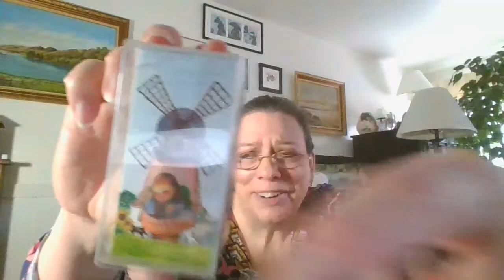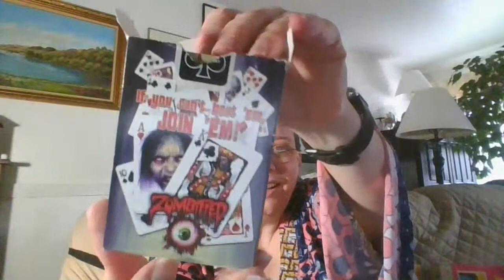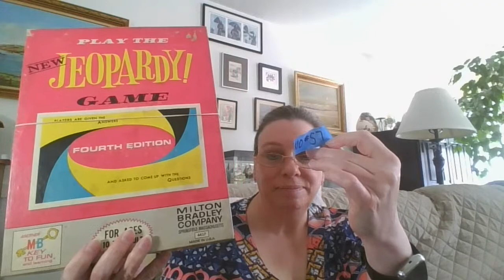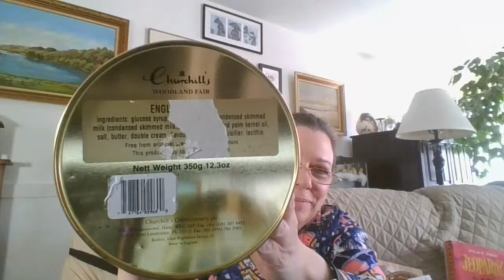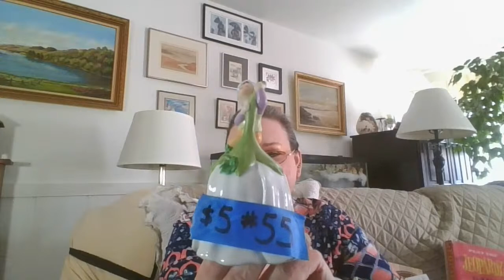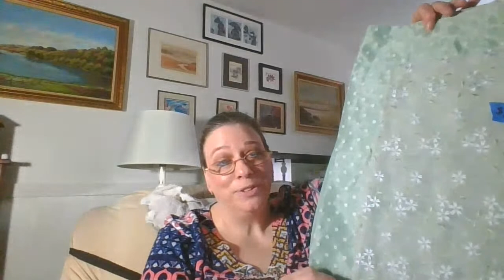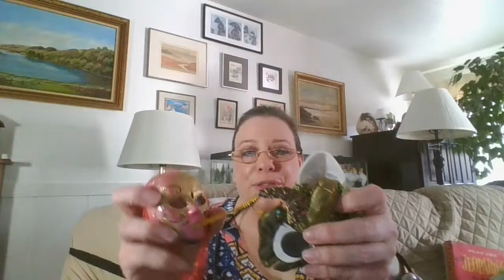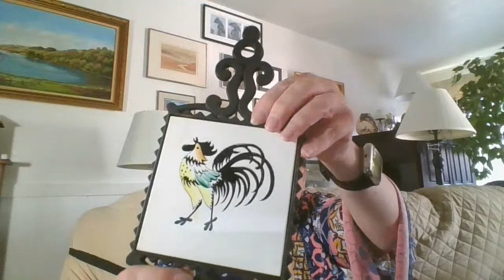Live Vintage Sale | Oct. 14, 2020 | Sale #8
Join me on Wed. Oct. 14th for my Live Vintage Sale. All prices DO NOT include shipping. I ship from Washington State 98204.

Rules:
1. Type the number for the item into the Live Chat (be sure you are in LIVE CHAT not top chat). The first person to show up with that number on MY screen wins. You will always show up first in your chat window, please refresh your screen to double-check.

2. If you see the number in the chat before you hear me say it, please refresh your chat.

At the end of the sale:

I need your YouTube name, your actual name, mailing address, and your PayPal e-mail so I can send you an invoice. Also, if you remember what items you won please include the item #/description to help me double-check.

Thank you for joining me! Hope you come back each Wednesday.